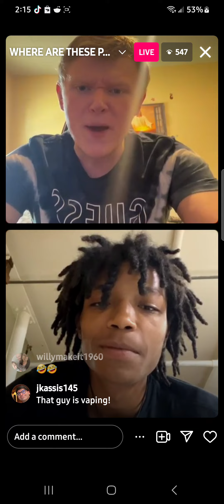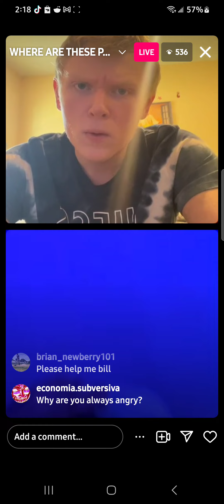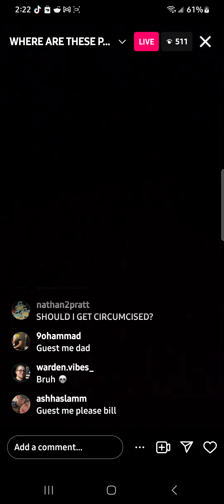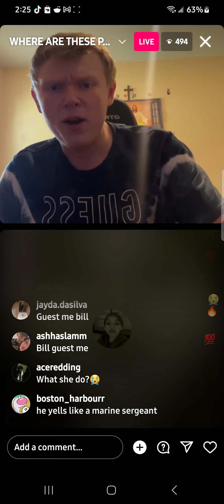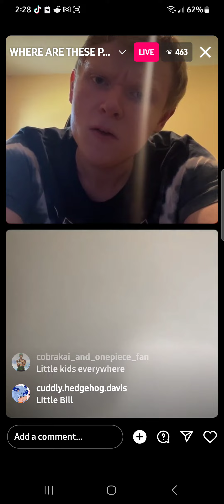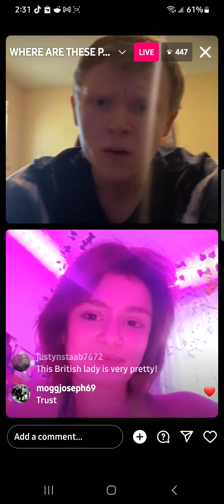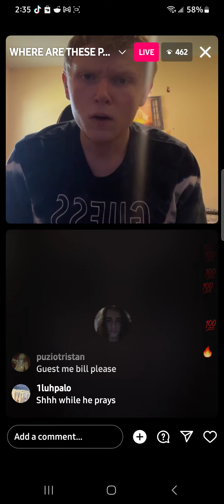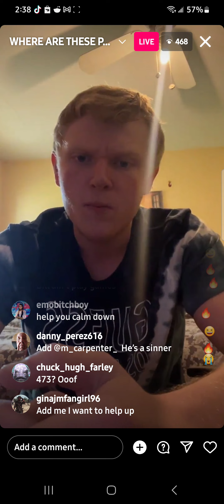Bill Jensen IG live 4/26/23